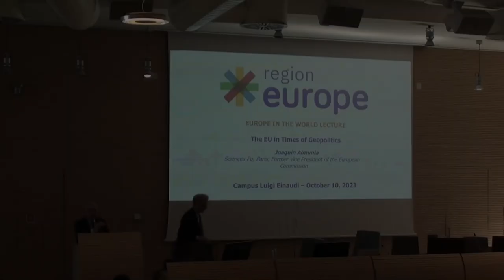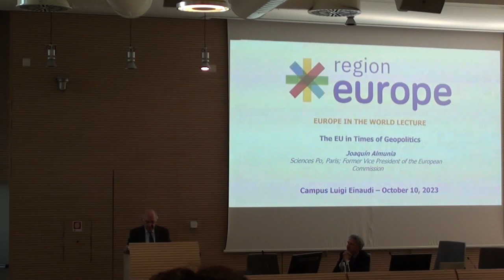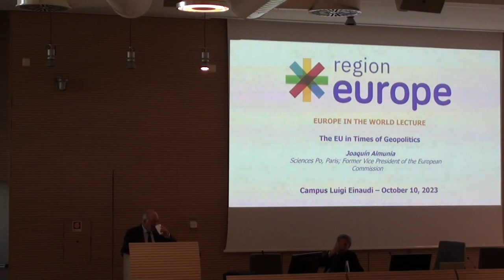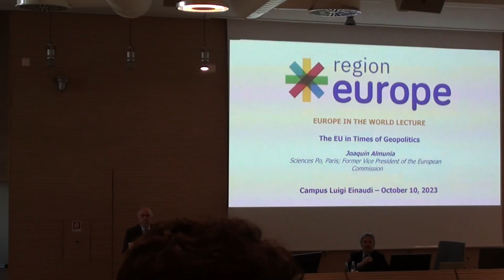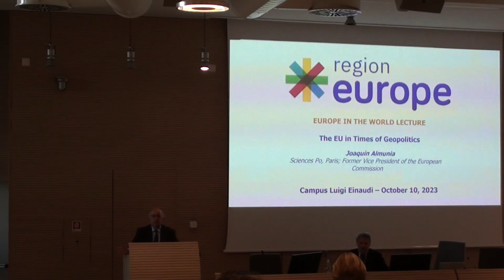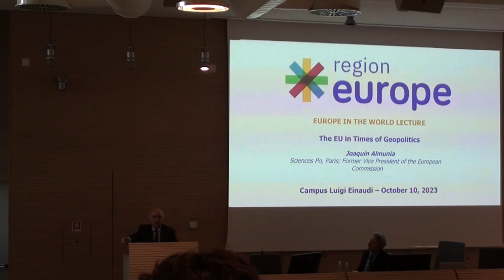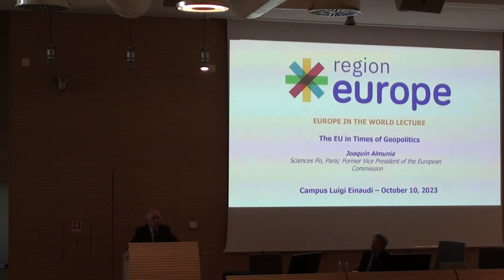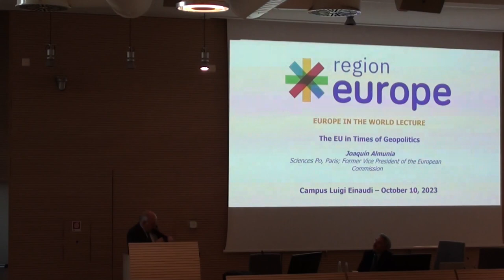EUROPE IN THE WORLD LECTURE by Joaquín Almunia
We are honoured to have hosted Mr Joaquín Almunia (Sciences Po, Paris; Former Vice President of the European Commission) at the University of Turin, Campus Luigi Einaudi. In the framework of Region Europe 2023 Edition, he held an enlightening lecture about "The EU in Times of Geopolitics"